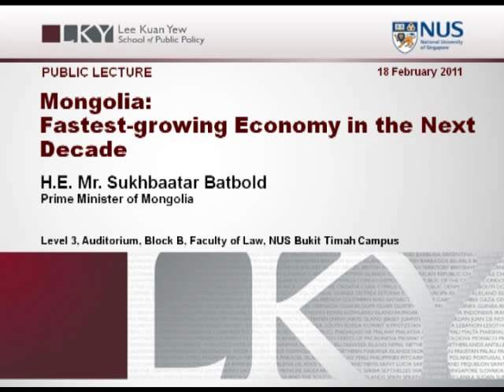2011 Lee Kuan Yew School of Public Policy - Mongolia: Fastest-growing economy in the next decade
SPEAKER :
H.E. Mr. Sukhbaatar Batbold
Prime Minister of Mongolia

SYNOPSIS :

DATE :
18 February 2011

TIME :

ORGANISER: